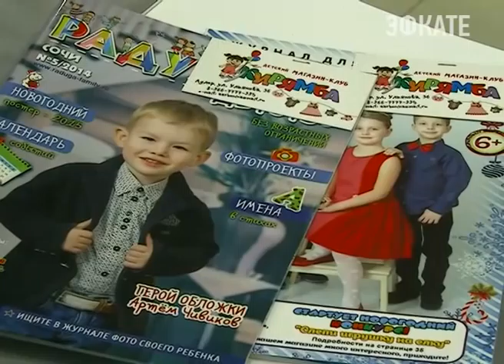В Сочи прошел конкурс "Я и мама" Новости 24 Сочи Эфкате